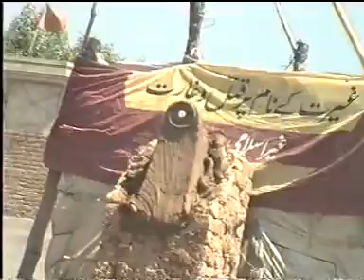Mukha Babozai VS Shamozai 2006 Final Match at Swabi.